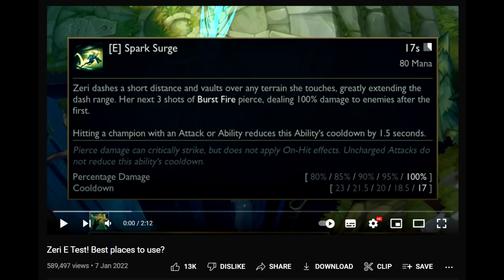Zeri with Hexflash is very interesting...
That Hexflash trick is actually pretty amazing!
for more!)